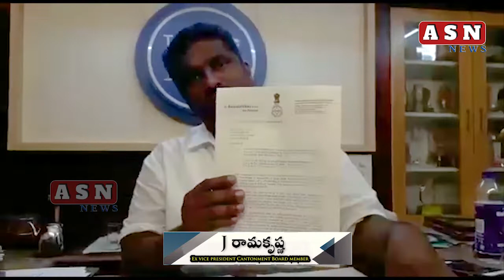వరద బాధితులకు ముఖం చూసి బొట్టు పెట్టే విధంగా వ్యవహరిస్తున్నారన జే రామకృష్ణ//asnnewstelugu//